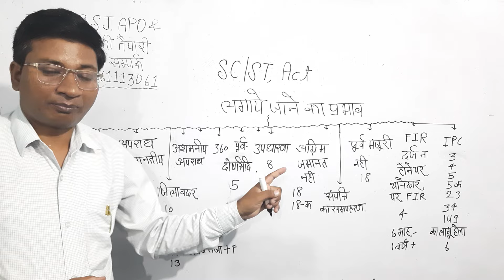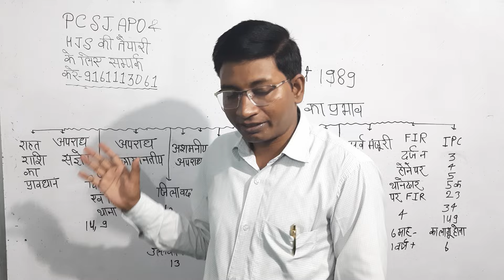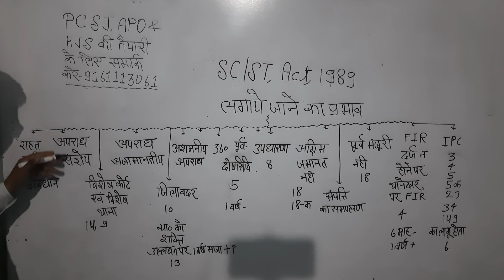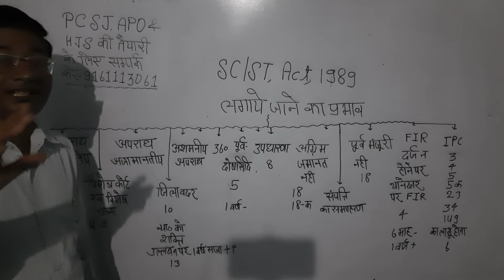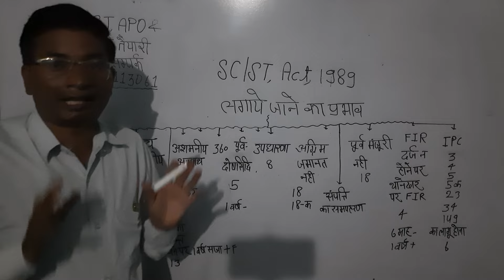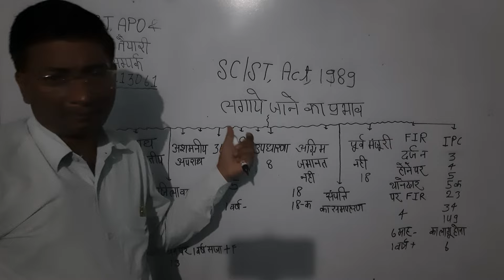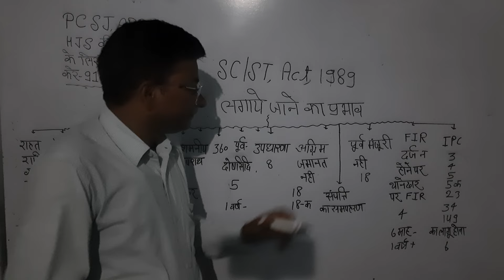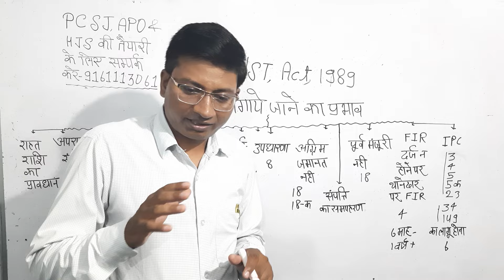SC/ST Act, लगाये जाने से लोग क्यों कांपते है ?